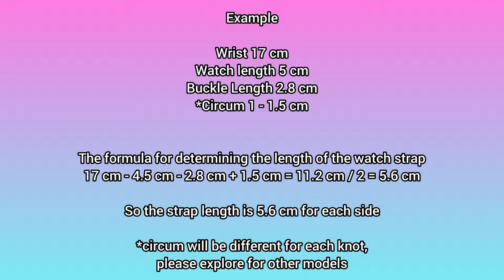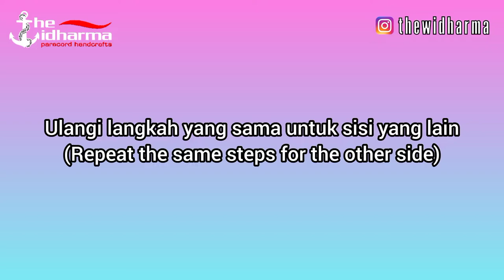Easy Paracord Tutorial - How To Make Membuat Strap Jam Galaxy Fit Smartwatch Watchband King Cobra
Tutorial Membuat Strap Jam Smartwatch King Cobra Knot

Saat anda dalam keadaan darurat ataupun ingin tampil beda, dengan tali paracord anda dapat melakukannya dengan praktis & instant.

Musik : The Sounds of Indonesia Full Album 2 -  Addie MS